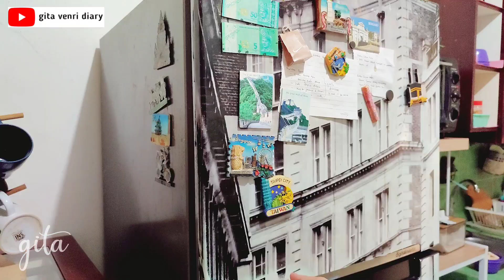RUTINITAS IBU RUMAH TANGGA | BONGKAR BELANJAAN SEKALIAN MASAK | FOOD PREPARATION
BONGKAR BELANJAAN SEKALIAN MASAK | FOOD PREPARATION

Video kali ini aku akan bongkar belanjaan, dan lanjut masak y temen2.. Semoga kalian enjoy nonton videonya, terimakasih

  🍒  Link pembelian 🍒

1. Di Teras
     🍒 Vas Batu Hias

2. Di Ruang Tamu
    🍒 Karpet

3. Rak Serbaguna Mainan Anak

4. Tenda Anak
5.  Meja Anak Multifungsi

4. Area Dapur dan Meja Makan
   🍒   Karpet Dapur

5. Area Laundry Room
     🍒 Botol Refill Organizer

6. Lain2
    🍒 Grotic